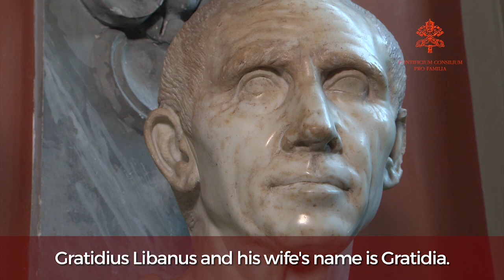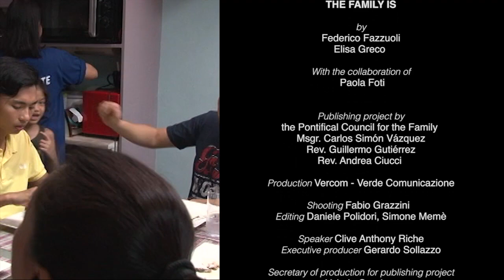RESOURCE - Family is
RESOURCE The family is
is a video of the Pontifical Council for the Family, produced by Federico Fazzuoli and Elisa Greco, presenting the results of the nine-fold sociological research project conducted in many countries around the world that show the social benefits offered by the family structure. Numbers, interviews, indicators, along with the stories collected in Africa, Europe and Asia, and exclusive commentaries by the director of the Vatican Museums Prof. Paolucci.
The family is desire, stability, wealth and happiness. And it is worth telling about!
The video, produced Vercom-Green Communication and officially presented at the World Meeting of Philadelphia, is available in English and Spanish.